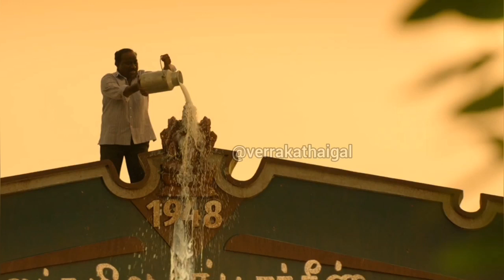Ep 37: Vaathi Movie Review | Dhanush Nails It Again! | Ithelam Oru Padama? | Venky Atluri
Vaathi / SIR marks the Telugu debut of Dhanush. Released in bilingual languages, this film speaks about the education scam and how a teacher plans to reform the village by giving poor students education at his own will and cost.

Check out what KK and SS have to say about this edutainment film that is yet another blockbuster hit for Dhanush!

Verrakathaigal's Ithellam Oru Padama segment is a tamil movie / series / cinema podcast dedicated to movie lovers. We will be dissecting the movie, digging in the flaws, appraising the plus points and debating the whole viewing experience. A whole new level of decoding and roasting plus fun awaits you!